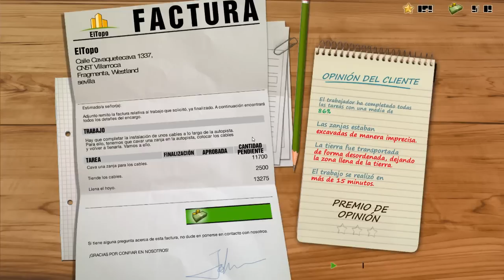DIG IT! A Digger Simulator # Parte 12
CAJA:NOX Coolbay SX
PROCESADOR: i7-2600 CPU 3.40GHz,
RAM: Kingston HyperX Fury Blue 8 DDR3 1600MHz
PLACA: Gigabyte PA65-UD3-B3
FUENTE: Nox Urano VX 750W PFC
GRAFICA: GeForce GTX 760 OC 4GB GDDR5

Grabación: Dxtory//OBS
Editar/renderizar: Sony vegas pro 13
Directos: Xsplit/OpenBroadCaster
Comunicación: TeamSpeak 3
Juegos: Steam, Origin, Uplay